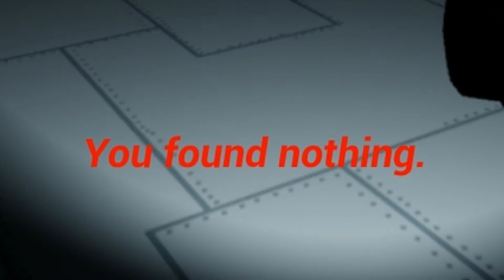ESCAPA DE ALLÍ CALAMARDO!! - 6PM at the Chum Bucket | SilverBYTE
》Muy buenas gente como están corazones de platino? Que tal un vídeo gracioso loco para hoy? Calamardo tendra que salir del balde de carnada cuanto antes!

》Música Usada (Por favor no soy dueño de nada, denle los créditos a sus respectivos creadores):

❱Muy bien amigos aquí los dejo! Nos vemos amigos ;D Regalenme ese like plateado para saber si les gusto!

¡AVISO!
Los Soundtrack utilizados le pertenece a "Hard Bass School", Kevin Macleod, Synthescissor y Sage Guyton & Jeremy Wakefield no trato de robar contenido ni infligir en derechos de autor, créditos a sus compositores por favor.